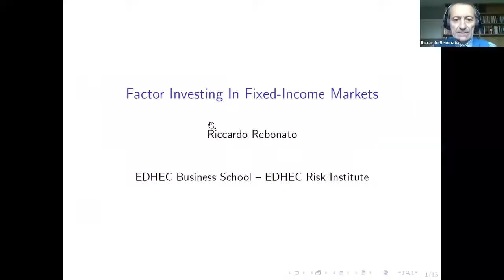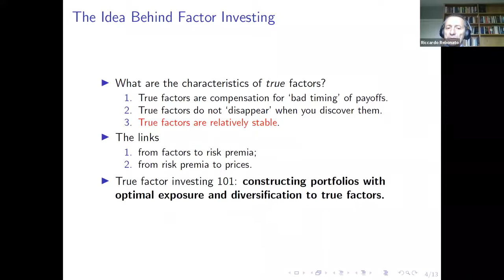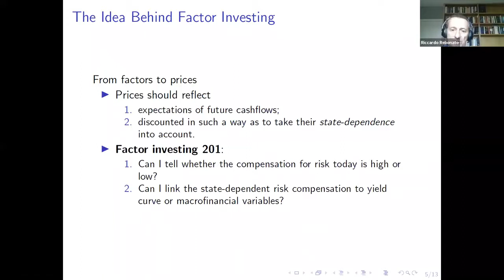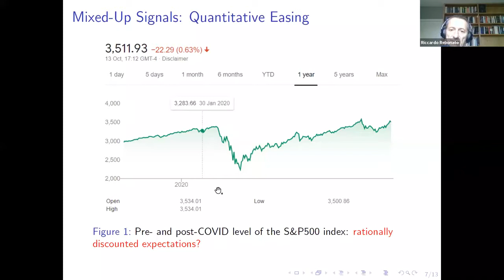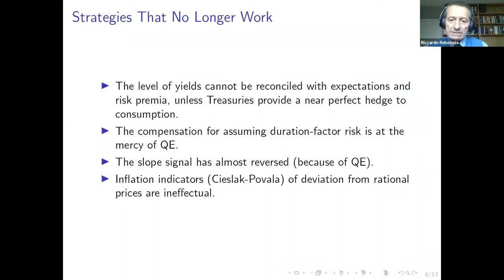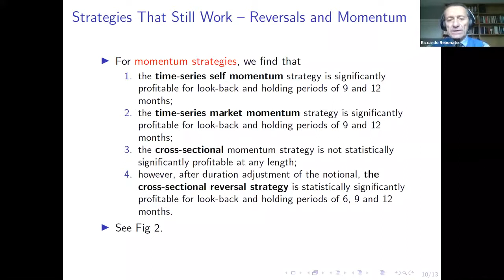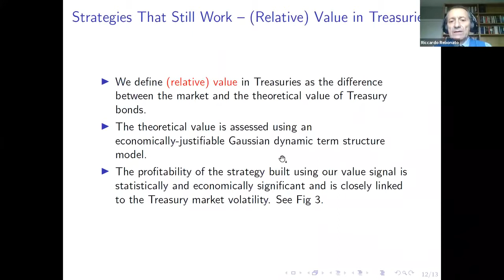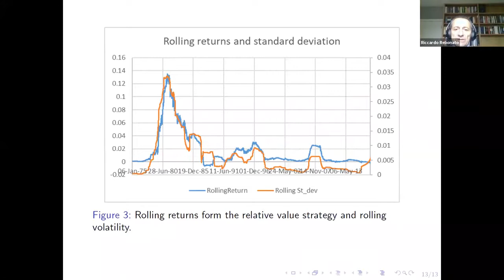Factor Investing in Bond Markets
Despite the popularity of factor investing in equities, there is little research on risk premia in fixed income.

Riccardo Rebonato, Professor of Finance at EDHEC Business School and EDHEC-Risk expert on Factor Investing Fixed Income, has been working to change that, and he discusses his findings in this webinar.

During this webinar hosted by the CFA Institute, Professor Rebonato discusses Factor Investing in Bond Markets and explains why the timing of factor exposures is far more promising in fixed income than in equities.